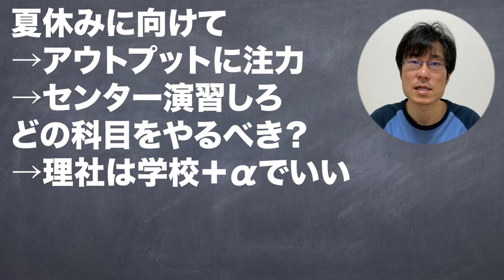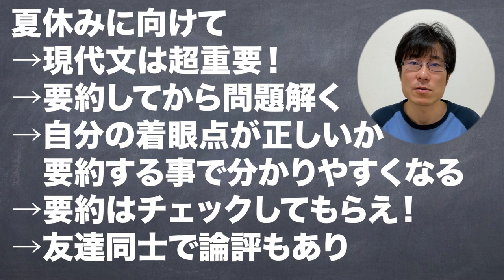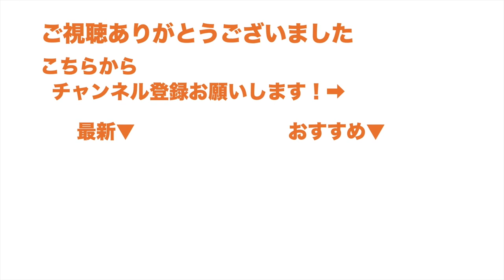次の節目は夏休み！夏休みまでにコレをやれ！【大学受験/入試/勉強法】